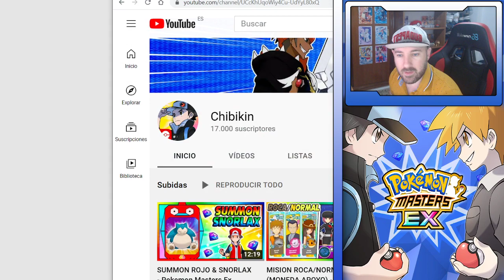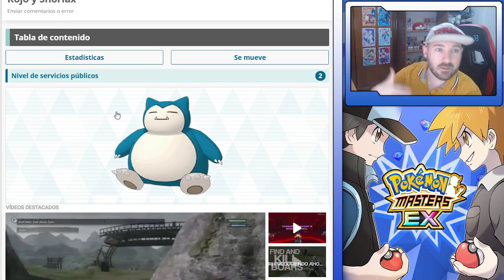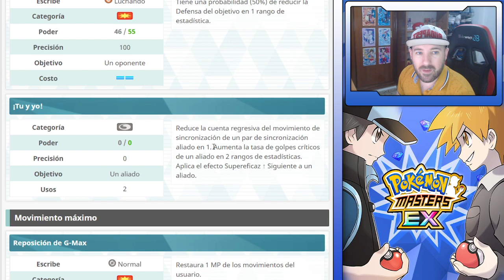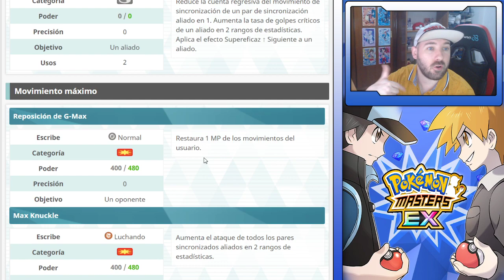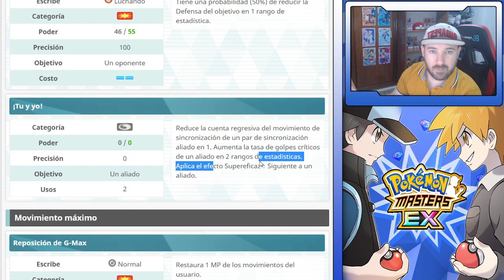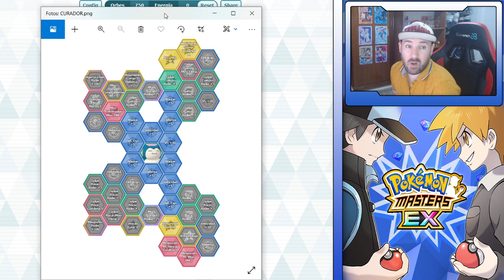TABLERO ROJO & SNORLAX - Sync Grid - Pokemon Masters Ex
00:00 ANALISIS
06:22 NIVEL 1 Y 2
07:57 CURADOR
09:52 TANQUE
11:50 FISICO